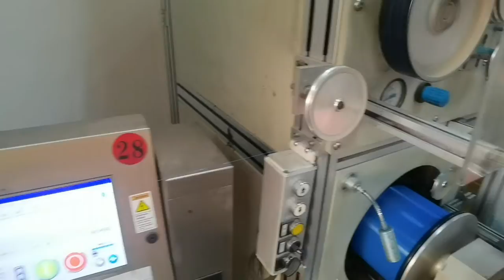how to color the optic fiber , colored optic fiber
how to color the optic fiber , colored optic fiber,In this channel you will find fiber optic telecommucation products like fiber optic cable, jumpers, fiber optic assemblies , fiber optic project devices in telecommunication, LAN, CCTV, CATV etc. as well as training information, guide